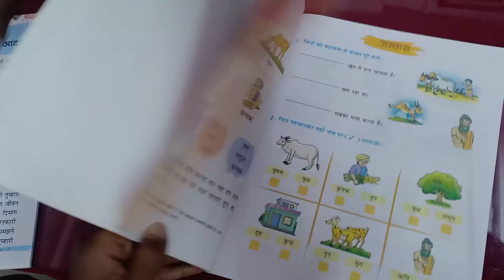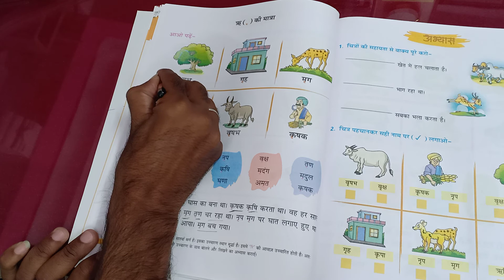class 1 Hindi ई